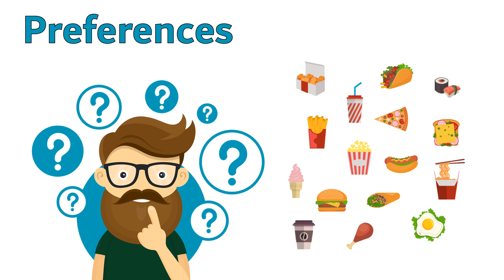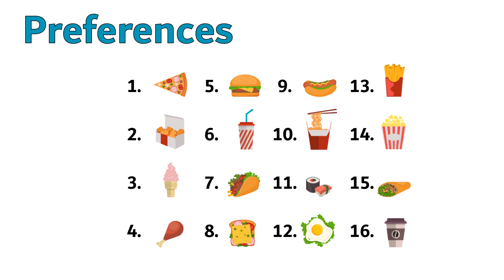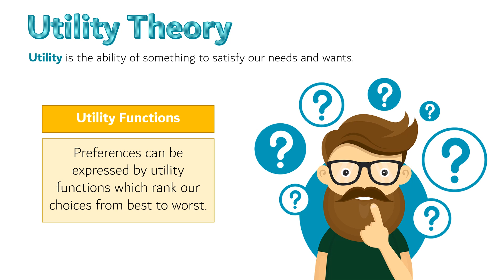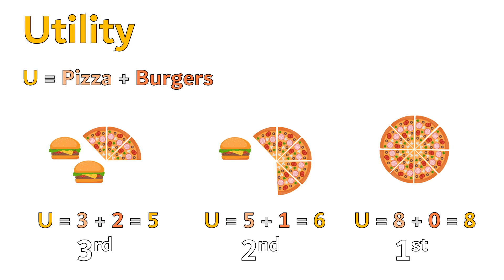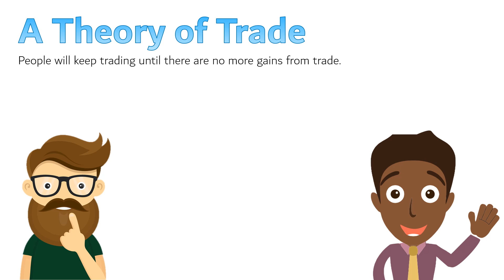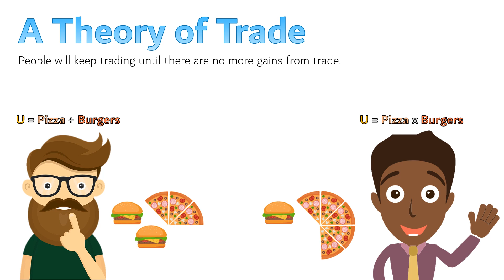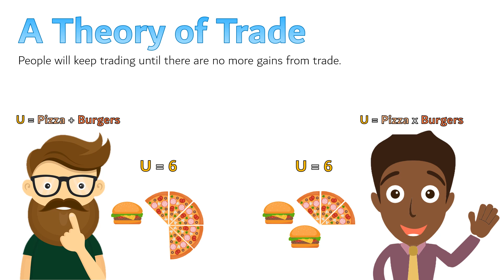People Have Preferences